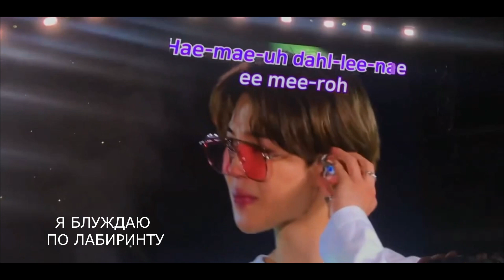СЮРПРИЗ АРМИ ДЛЯ БТС | АРМИ ПОЮТ ДЛЯ БТС | ARMYs sing Young Forever to surprise BTS Speak Yourself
СЮРПРИЗ АРМИ ДЛЯ БТС | АРМИ ПОЮТ ДЛЯ БТС | ARMYs sing Young Forever to surprise BTS

Я - в Одноклассниках /// Я - в Инстаграмм- @ludmila_menshikova1 @csyvfrcbv12018
방탄소년단 6주년 축하해요! 보라해요!

TS & ARMY SINGING TOGETHER COMPILATION | KPOP ASIAN KING